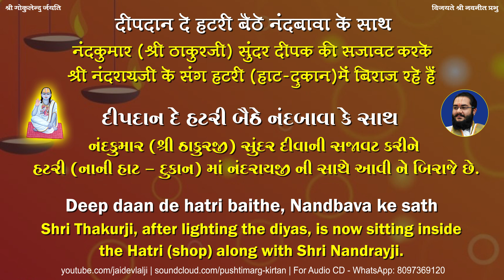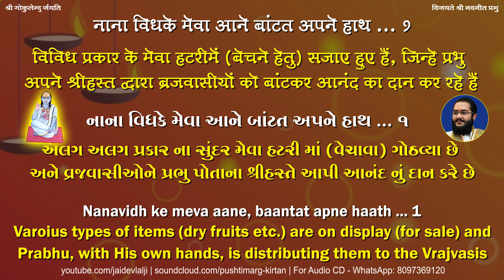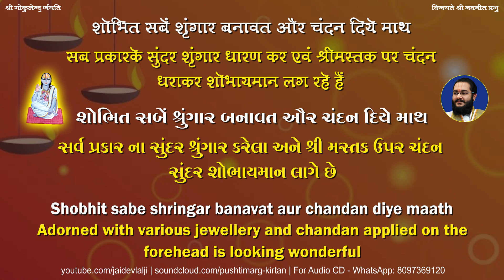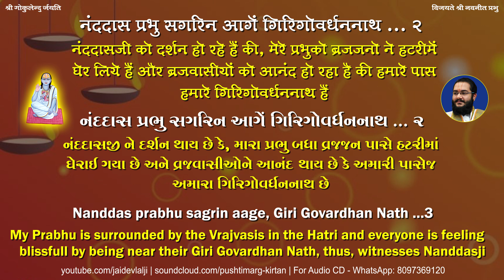Pushtimarg Diwali Kirtan - Hatri | Deep Daan De Hatri Baithe | Haveli Sangeet | Raag Kanharo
Pushtimarg Diwali - Hatri Kirtan describing the leela of Shri Thakurji while sitting inside the Hatri - shop set-up by Nandbava during Diwali.